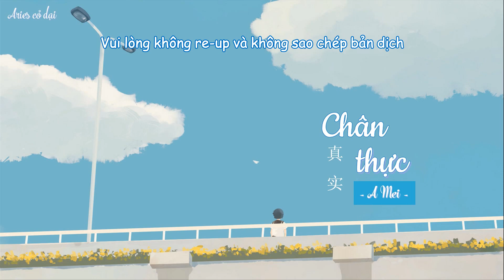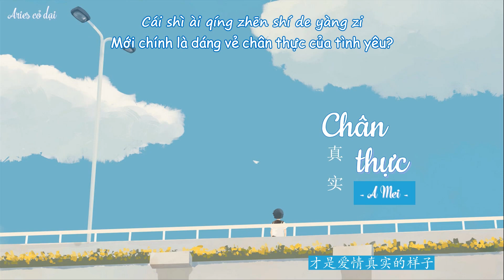[Vietsub + pinyin] Chân thực 真实 - A Mei (Trương Huệ Muội) 张惠妹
Ca khúc: Chân thực 真实
Trình bày: A Mei (Trương Huệ Muội) 张惠妹
Trans & sub: Aries cỏ dại

.Lyric:
你说的话在我心中 生了根
爱得很深所以心会疼
记忆 在我的心中翻滚
是不是每一个人都像我一样笨
只怕再问对彼此都太残忍
我能感觉另外一个人
我等 等笑容换成泪痕
爱在崩溃的时候 比较真
太多疑问知道答案又如何
原来容忍不需要天份
只要爱错一个人
心痛比快乐更真实
爱为何这样的讽刺
我忘了这是第几次
一见你就无法坚持
孤独比拥抱更真实
爱让人失去了理智
会不会是我太自私
拒绝更寂寞的日子
放不开 也看不见未来
难道这种不完美
才是爱情真实的样子

Nǐ shuō dehuà zài wǒ xīnzhōng shēngle gēn
ài dé hěn shēn suǒyǐ xīn huì téng
jìyì zài wǒ de xīnzhōng fāngǔn
shì bùshì měi yīgè rén dōu xiàng wǒ yīyàng bèn
zhǐ pà zài wèn duì bǐcǐ dōu tài cánrěn
wǒ néng gǎnjué lìngwài yīgè rén
wǒ děng děng xiàoróng huàn chéng lèihén
ài zài bēngkuì de shíhòu bǐjiào zhēn
tài duō yíwèn zhīdào dá'àn yòu rúhé
yuánlái róngrěn bù xūyào tiān fèn
zhǐyào ài cuò yīgè rén
xīntòng bǐ kuàilè gèng zhēnshí
ài wèihé zhèyàng de fèngcì
wǒ wàngle zhè shì dì jǐ cì
yī jiàn nǐ jiù wúfǎ jiānchí
gūdú bǐ yǒngbào gèng zhēnshí
ài ràng rén shīqùle lǐzhì
huì bù huì shì wǒ tài zìsī
jùjué gèng jìmò de rìzi
fàng bù kāi yě kàn bùjiàn wèilái
nándào zhè zhǒng bù wánměi
cái shì àiqíng zhēnshí de yàngzi